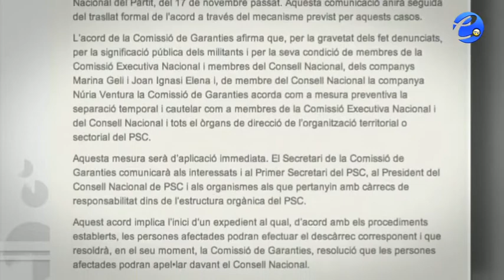Marta Pascal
Entrevista d'actualitat a Esplugues Televisió a la president de la JNC i diputada al Parlament de Catalunya per CiU, Marta Pascal